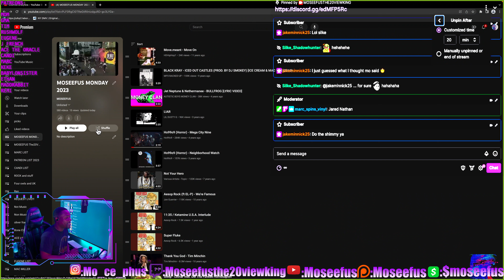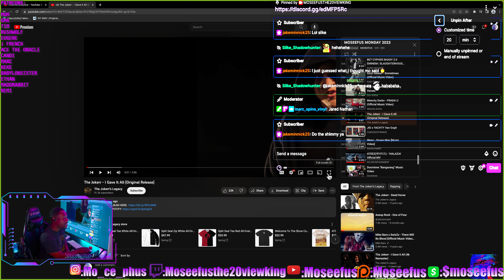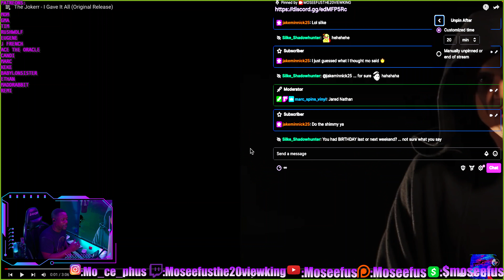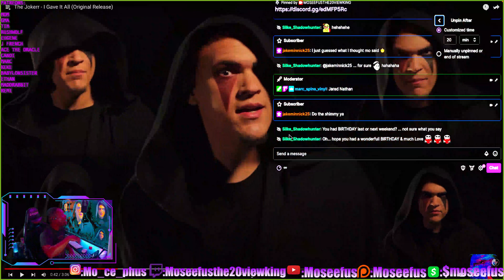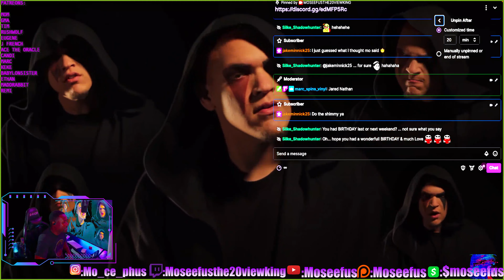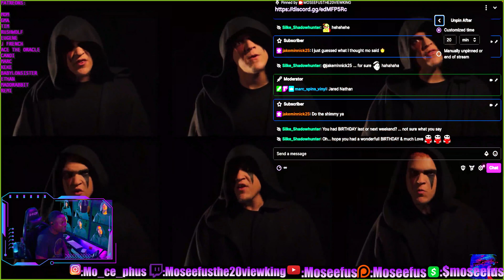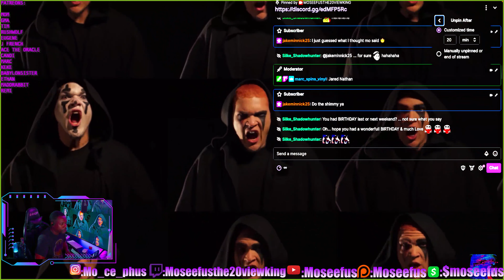The MANY FACES of... 🃏🤡 THE JOKERR - I GAVE IT ALL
Moseefus listens to The Jokerr